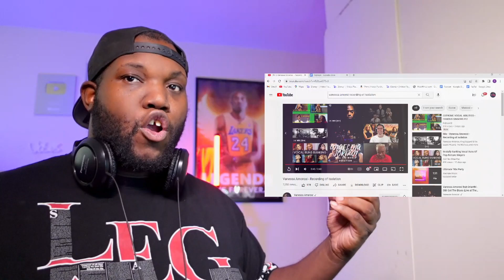Vanessa Amorosi - Recording of Isolation | Reaction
6457 Glenway Ave,
Cincinnati Ohio, 45211
PMB #264